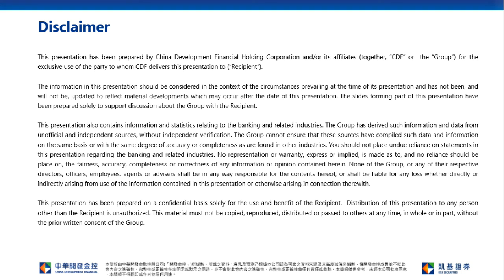Global market volatility impact HK stock in the near term; Re-Test 100 Day SMA | Kingboard (148)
Global market volatility impact HK stock in the near term; Re-Test 100 Day SMA Support | Kingboard Holdings (0148)
Tencent(0700) and Meituan(3690) recorded a net inflow of HK$502mn and HK$704mn respectively, while Sunny Optical (2382) recorded a net outflow of HK$442mn.  On the other hand, owing to People Bank of China loosen monetary policy, Northbound fund continue inflow into A share market, investor could eye on insurance stocks such as Ping An (2318) and A share ETF such as A50 ETF(2822) and CSI 300 ETF(3188) in the near term.